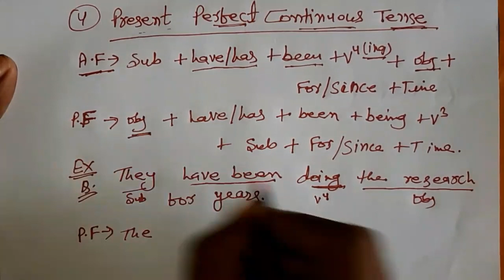English grammar । voice-वाच्य । how to solve voice in hindi । voice best trick 2021,By Suraj sir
English grammar । voice-वाच्य ।  how to solve voice in hindi । English grammar voice best tric 2021 ।

By:-Suraj Sir
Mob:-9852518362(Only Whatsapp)